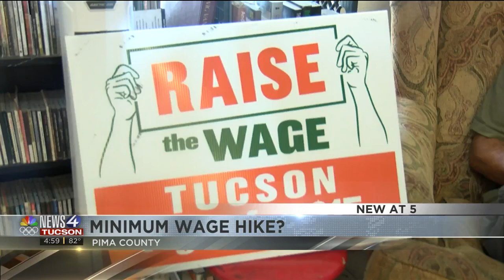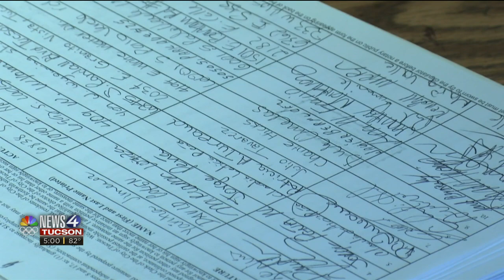Pima County Supervisors discuss raising minimum wage